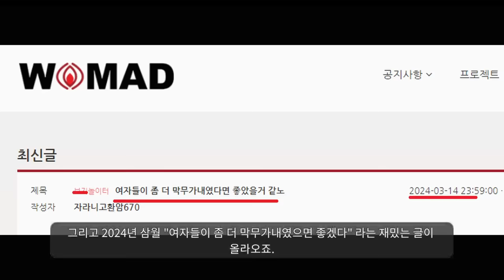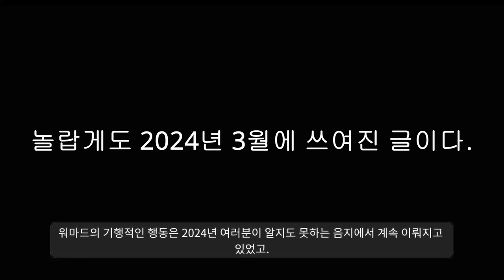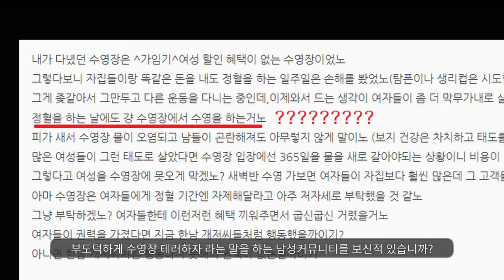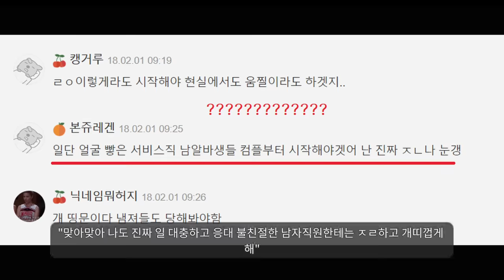이거 난리났음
워마드 근황